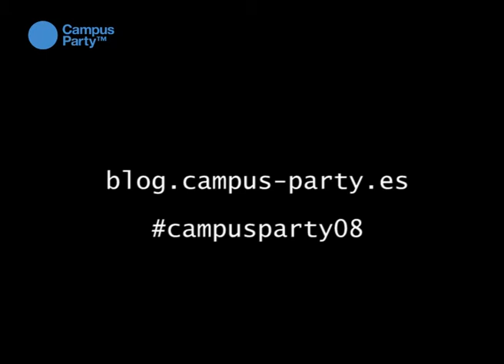CPES12 - Mascotas campuseras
Los campuseros suelen traserse sus mascotas a la Campus, para sentirse como en casa.